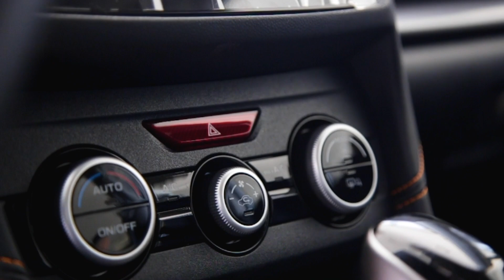Segura, REFINADA y CAPAZ 🇯🇵 | SUBARU XV 2021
Amigos hoy probamos el SUBARU XV 2021, una opción que se debería ver más en las calles por su gran calidad de marcha, capacidades y seguridad, ¿tiene todo para competir en el segmento? Aquí se los decimos.

Precio de unidad probada: $511,990.00 MXN / $23,784.00 USD

Facebook.com/AbrahamMendozaAutos
Instagram.com/AbrahamMendozaF
Twitter.com/AbrahamMendozaF